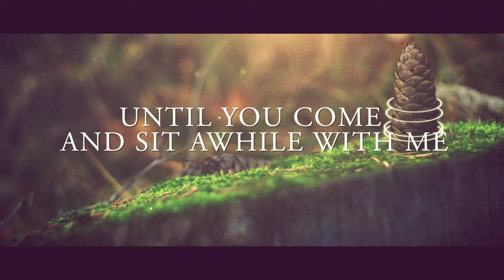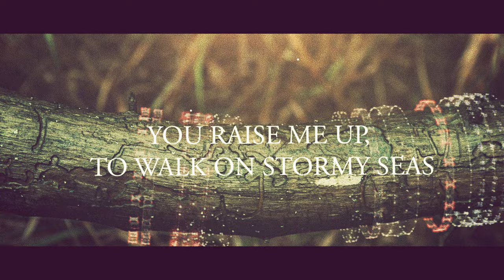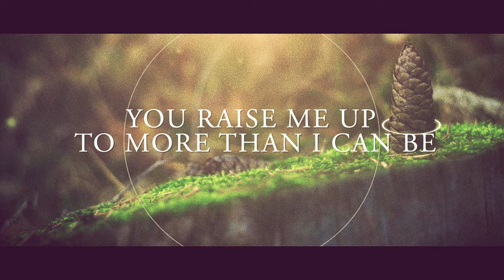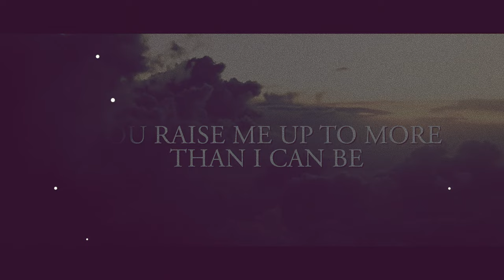Secret Garden - You Raise Me Up (Lyric Video) ft. Johnny Logan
And I am strong, when I am on your shoulders

Music video by Secret Garden performing You Raise Me Up.